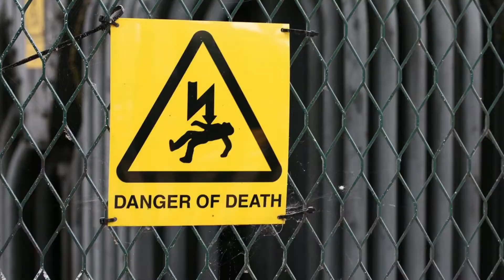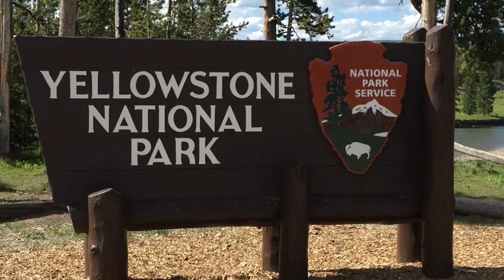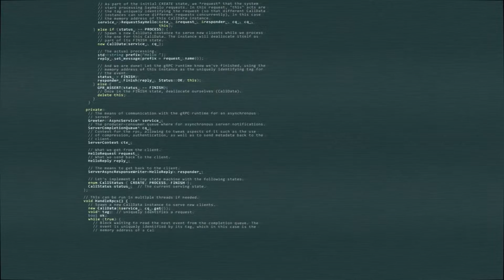5 Natural Disasters Waiting To Happen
Scared for the future? You should be. They could all spell the endoftheworld as we know it. Our Earth is not a safe place and our future is far from assured.

There are dangerstotheworld everywhere. Protect yourself with the knowledge of what these naturaldisasters waiting to happen are!

The Earth has been here for billions of years, but humans have not. We've been on the planet for just a tiny tiny stretch of time. And that time could come to an end at any minute. We can't escape to another planet, despite what some people try and tell us!

If survive you'll have to be prepared. The first step is knowing the natural disasters waiting to happen.